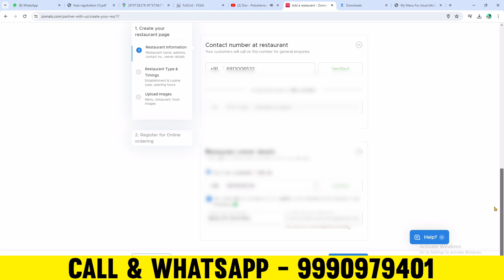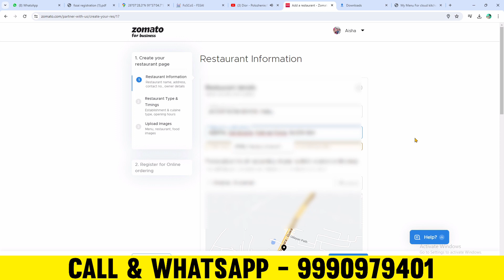Zomato se Restaurant Kaise jode | zomato me apna restaurant kaise lagaye | Zomato Restaurant Partner